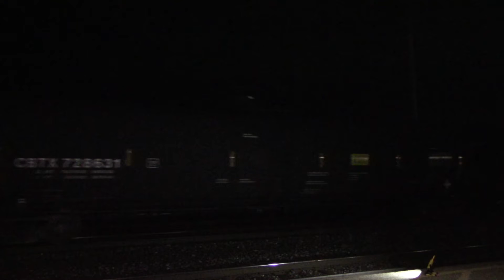CN 3140 CN 3172 EB through Hobson Yard Sarnia Ontario 4/11/2021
Tankers, hoppers, autoracks, CN, BNSF, UP, CSX, PWE, FERROMEX, CP, Aluminum slabs, truck frames windmills. CN train engines going though Sarnia tunnel.